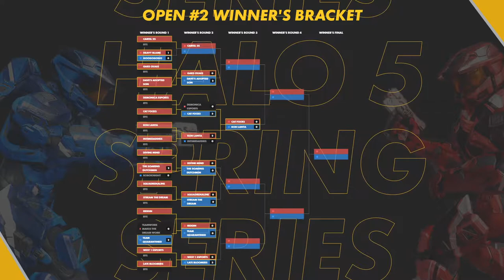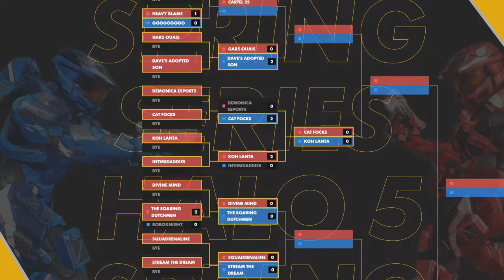Cat Focks vs Koh Lanta | HaloSpringSeries Week Two | 18 April 2021